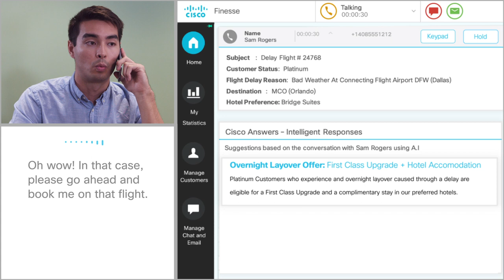Cisco Contact Center – watch Cisco Answers in action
Demonstration of Cisco Answers contextual intelligence